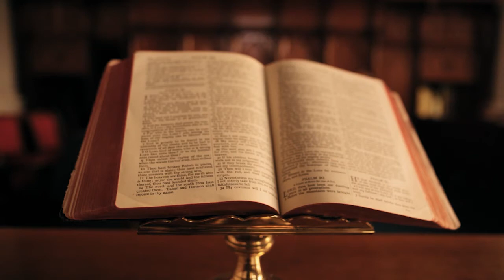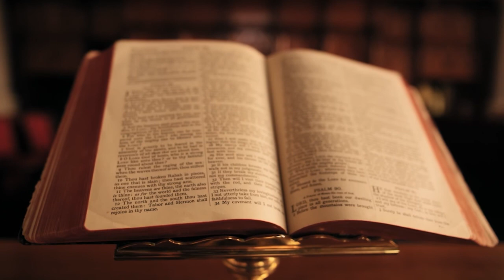Евангелие според Лука 7 глава - библейско изучаване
Библейско изучаване върху евангелие според Лука 7 глава на 8 април 2021 г.

Вярата на стотника, възкресението на сина на вдовицата от Наин, Христос е помазан в дома на Симон Фарисея.